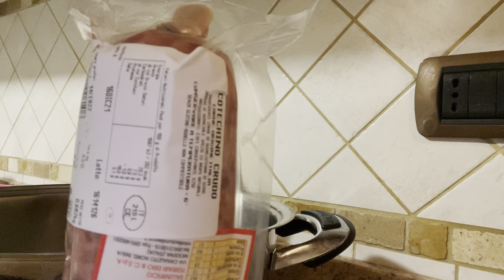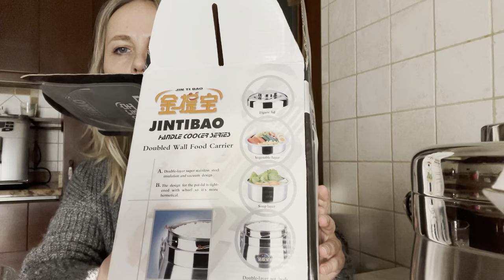Vlog stirare/lavare /nuovi acquisti